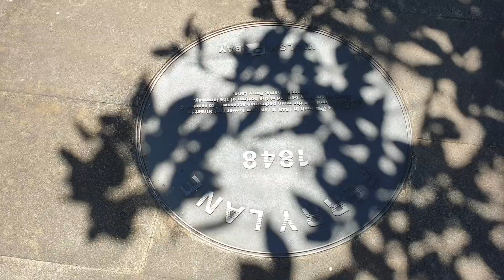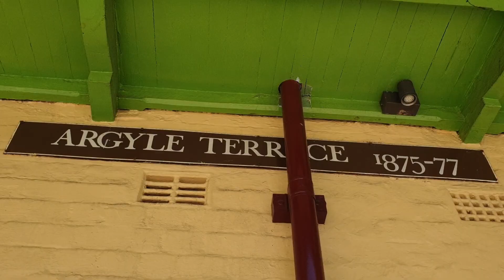#93. 'The Rocks'- 시드니에 오랜 역사가 있는 곳. 신나는 댄스감성으로 달리다.(#23)